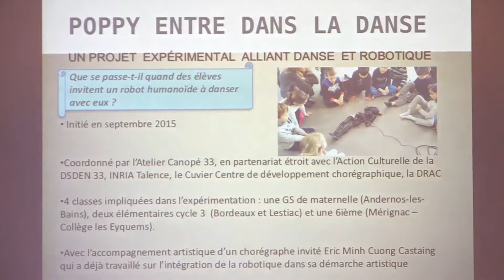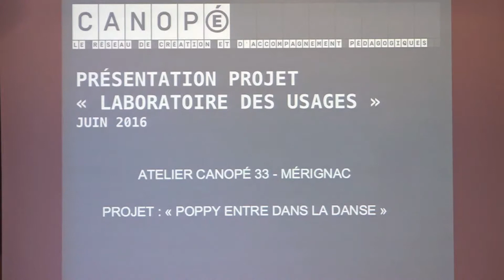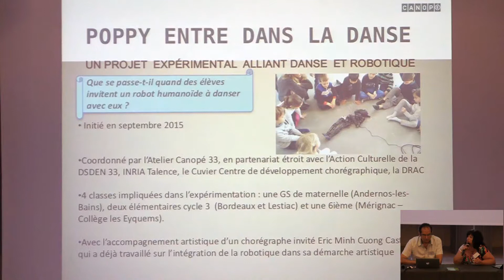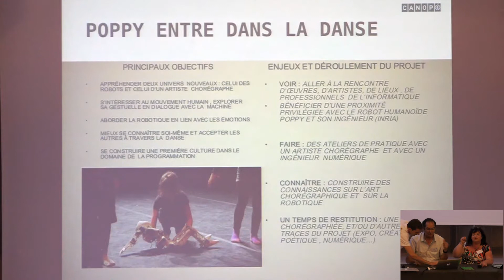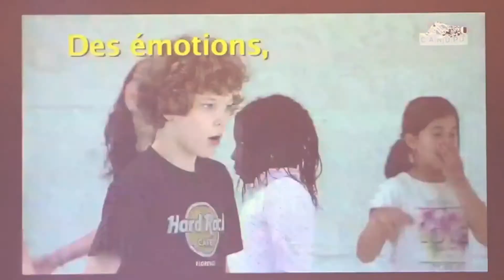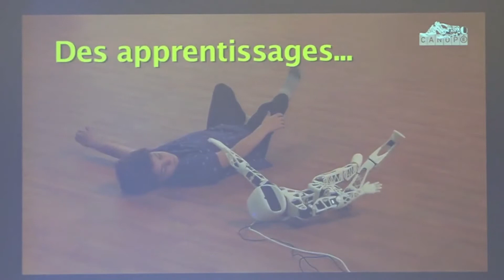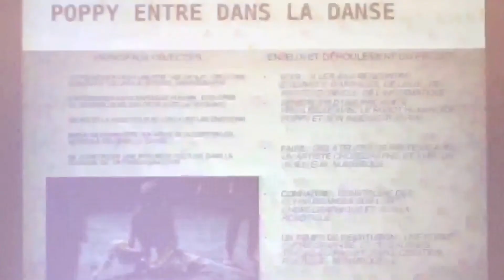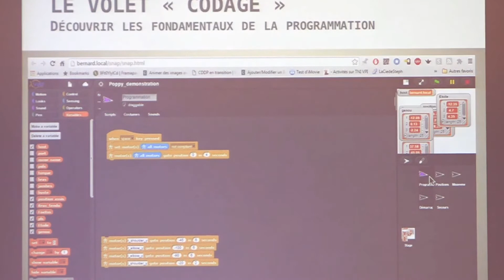Activités robotiques Canopé 33 | RoboEduc16 | I. Depaire, C. Lebbe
Activités robotiques Canopé 33 : Projet “Poppy entre dans la danse” : Isabelle Depaire (directrice Atelier Canopé Gironde), Christian Lebbe (Atelier Canopé Gironde)

Récit d'un projet impliquant 4 classes de la maternelle à la 6°qui ont invité Poppy à danser, accompagnées par l'artiste chorégraphe Eric Minh Cuong Castaing. Autour de la robotique et de l'art chorégraphique, on évoquera la question de émotions, l’identification et la distanciation des jeunes face au robot humanoïde Poppy. Seront en jeu les apprentissages liés au mouvement humain et robotique ainsi que la sensibilisation au codage.